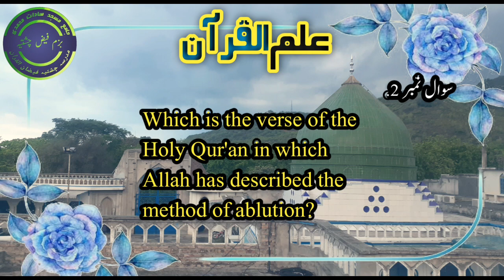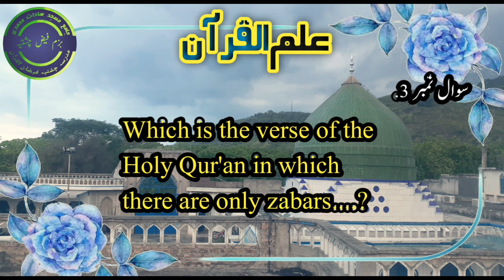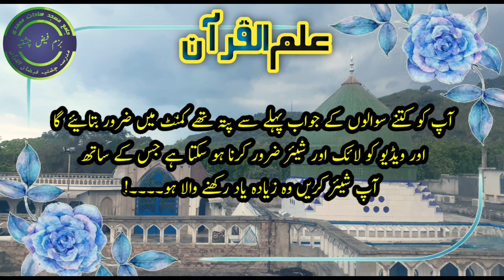Check your islamic knowledge | Islamic Q&A In Urdu | اسلامی سوال جواب | Part 1